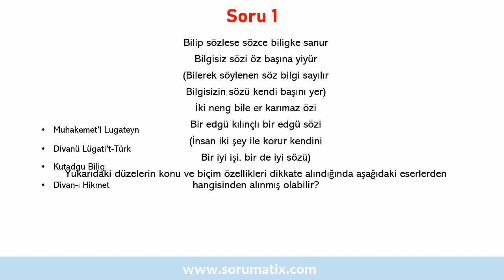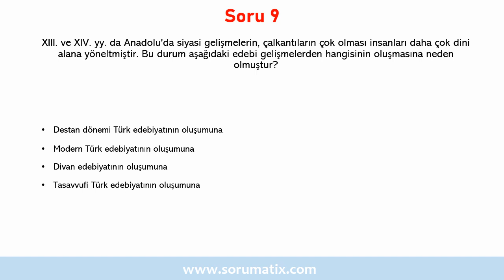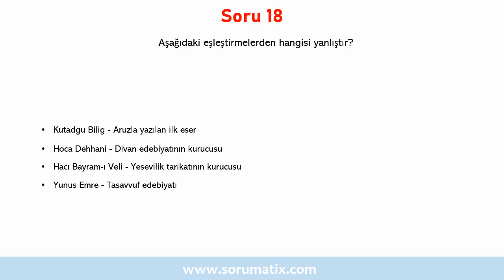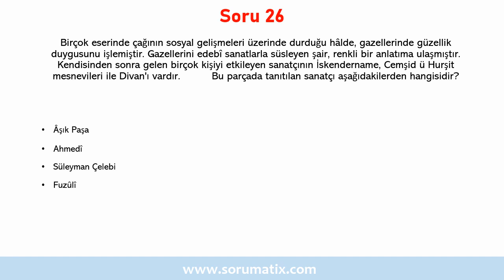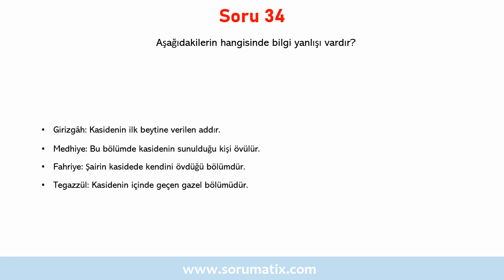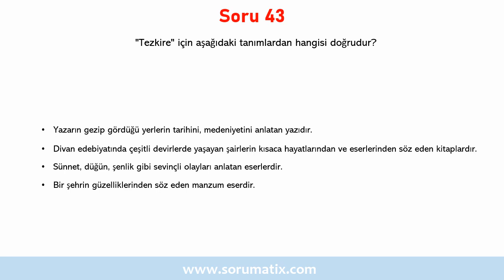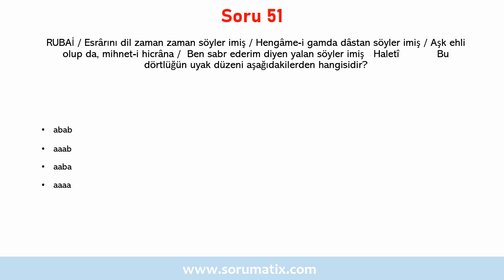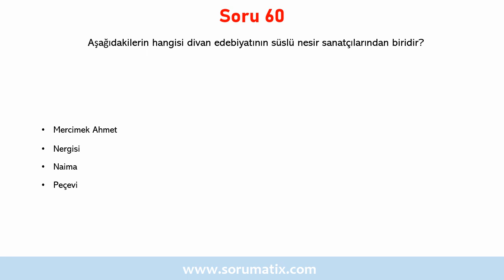Lise ve Açık Öğretim Lisesi Türk Edebiyatı 4 Dersi Çözümlü Sınav Soruları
Daha fazla Türk Edebiyatı 4 dersi sorusu için;